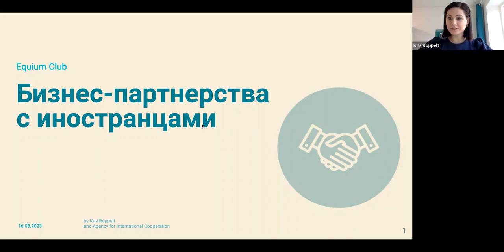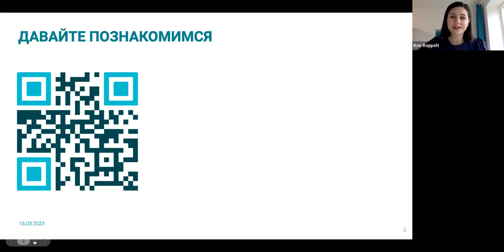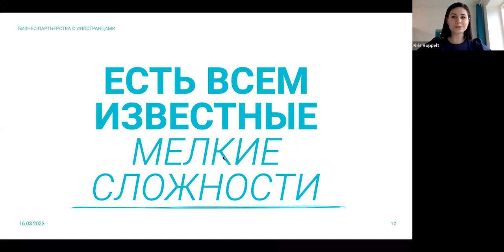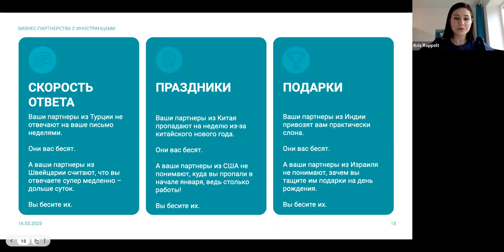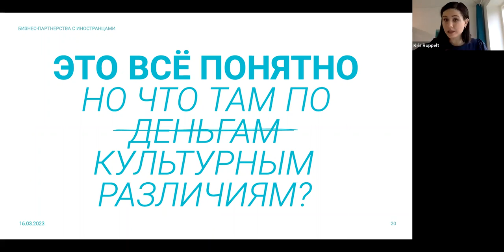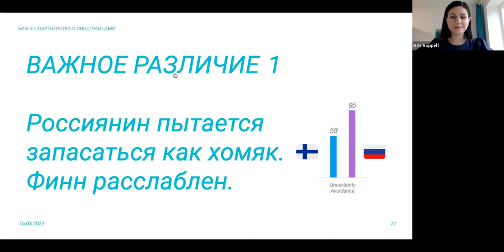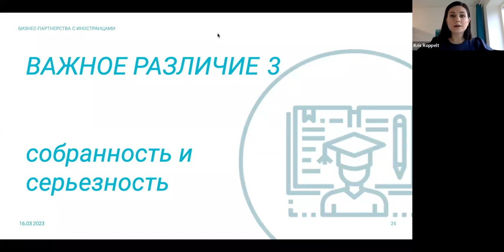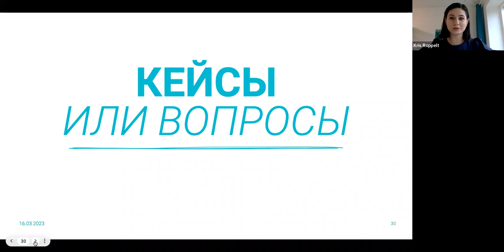Бизнес-партнерство с иностранцами: Как строить деловые отношения с людьми из других культур?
📢 Какие факторы влияют на формирование культуры?
📢 Кому интересно работать с представителями российской бизнес культуры: для кого мы лакомый кусочек, а кому нужно себя продавать?
📢 Как понять ценности культуры США, посмотрев церемонию награждения премией “Оскар”?

На эти и некоторые другие вопросы я ответила в разговоре с Дмитрием Грицем, экспертом по построению бизнес-партнерств и автором технологии «Партнерская сессия» во время открытой онлайн-встречи клуба Equium, посвященной теме «Бизнес-партнерство с иностранцами: Как строить деловые отношения с людьми из других культур».

Дорогой зритель!

Я хотела бы принести свои искренние извинения за ошибку, которую допустила на слайде, который демонстрируется с 28:05 до 30:44. Я использую его для иллюстрации различий культур по шкале Long-Term Orientation Хофстеде. В результате фатального недоразумения флаги РФ и ОАЭ оказались перепутаны местами. Я понимаю, что это может привести к неправильному восприятию, и поэтому хочу уточнить и исправить эту ситуацию.

Фактически, Россия 🇷🇺 набрала 81 балл по шкале "долгосрочного планирования" и определенно является страной с прагматичным мышлением. В таких обществах люди считают, что истина сильно зависит от ситуации, контекста и времени. Они проявляют способность гибко адаптировать традиции к изменяющимся условиям, и, как правило, имеют склонность к сбережениям и инвестициям, это отчасти соотносится с желанием избежать рисков (см. шкалу Uncertainty Avoidance Хофстеде). Такие культуры также называют "forward-looking cultures" (культуры ориентированные в будущее), среди которых можно выделить Финляндию, Швецию, Австралию, Канаду, Аргентину. В этих странах ценится собственный опыт, а текущий контекст и взаимоотношения оцениваются выше, чем прочно укоренившиеся традиции.

ОАЭ 🇦🇪, в отличии от России, получили очень низкий балл – 22, что свидетельствует о нормативной культуре. Люди в таких обществах склонны устанавливать абсолютную истину и уделять большое внимание традициям, что может препятствовать изменениям в обществе. В таких странах важна стабильность, которая заставляет их поддерживать сложившиеся правила и нормы. Эти культуры еще называют “backward-looking cultures” (культуры ориентированные на прошлое), потому что они склонны оценивать все через призму прошлого опыта. Среди таких стран можно назвать Марокко, Алжир, Ливию, Саудовскую Аравию.

Я надеюсь, что это пояснение поможет вам лучше понимать различия между культурами, описанными в моем видео. Я глубоко сожалею за неудобства, которые могла причинить, и буду благодарна за любые замечания по этому и другим моим видео.

📌 Таймкоды:
00:00 – Начало
02:03 – Введение
03:42 – Опрос для слушателей
08:42 – Само-презентация Кристины Роппельт
10:13 – Дисклеймеры
11:30 – О тонкостях межкультурной коммуникации
15:42 – Слои культуры, формирующие человека
20:30 – Типичные ошибки представителей российской бизнес культуры
34:11 – Источники для ознакомления с культурами разных стран
36:22 – Вопросы и кейсы от слушателей и Дмитрия
37:13 – Что можно почитать или посмотреть, чтобы успешно открыть маркетинговую компанию в США?
45:15 – Для каких культур благоприятно сотрудничество с российскими бизнес-партнерами?
55:45 – Как предлагать бизнес-партнерство представителям разных культур? На примере:
57:25 – Турция 🇹🇷
01:01:32 — ОАЭ 🇦🇪
01:03:19 – Китай 🇨🇳 - это про долгие переговоры и построение личных отношений?
01:06:37 – Латинская Америка 🌎
01:11:48 – Узбекистан 🇺🇿
01:17:15 – Что такое культура силы, культура торга и культура консенсуса?
01:19:22 – Какие культуры торгуются, а какие строго следуют договору?
01:24:00 – Бизнес-партнерство: Китай
01:30:51 – Как подготовить переводчика для бизнес-встречи?
01:34:14 – Вопрос от Кристины
01:41:11 – Заключение
📚 В моем телеграмм-канале MissCommunication я собрала для вас подборку материалов, которые я упомянула во время этой беседы и к которым сама часто обращаюсь.

Это видео полезно для тех, кто уже давно работает на международном уровне и для тех, кто только планирует сотрудничать с иностранными организациями. Больше информации о межкультурной коммуникации мы можете узнать в моем телеграмм-канале MissCommunication

🔹 Сайт, где вы можете поближе узнать обо мне и моих услугах
🔹 Связаться со мной: